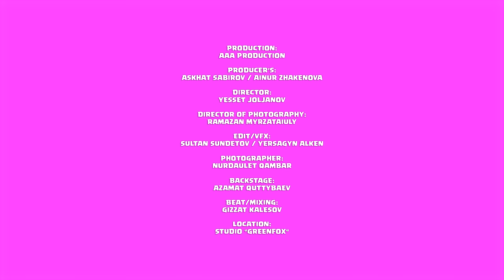Qanay & ALI Otenov - Lolly (Music Video)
Lolly | Official M/V

production: AAA Production
producer - Askhat Sabirov / Ainur Zhakenova
director - Yesset Joljanov
director of photography - Ramazan Myrzataiuly
edit/vfx: Sultan Sundetov / Yersagyn Alken
backstage: Azamat Quttybaev
beat/mixing - Gizzat Kalesov
location: Studio “GREENFOX“
photographer: Nurdaulet Qambar

Lolly | Lyrics:

Менікісің енді сені
Ешкімгеде бергім келмиді
Қатырмашы болды миымды
Жоқ дегеніңе сенбим
Пух атып тастадың мені
Жүрегіме оғың дәл тиді
Дәрігерім сенсің енді
Құшақтағанның бәрін емдейді

1.Ерекше мен үшін
Сен сондай сүйкімдісің
Ойыңды кім білсін
Сен кейде бір түрлісің
Ендеше не тұрсың
Жасыл шаш кекілдісің
Орамалды келінсің
Бірақ неге күлкілісің

Менікісің енді сені
Ешкімгеде бергім келмиді
Қатырмашы болды миымды
Жоқ дегеніңе сенбим
Дәрігерім сенсің енді
Құшақтағанның бәрін емдейді

2.Аспаннан
Салбырап сен түстің бе
Татай көйлек үстіңде
Жасқанба
Билейікши былайтып
Осы әнде әнді бірге айтып

Менікісің енді сені
Ешкімгеде бергім келмиді
Қатырмашы болды миымды
Жоқ дегеніңе сенбим
Дәрігерім сенсің енді
Құшақтағанның бәрін емдейд